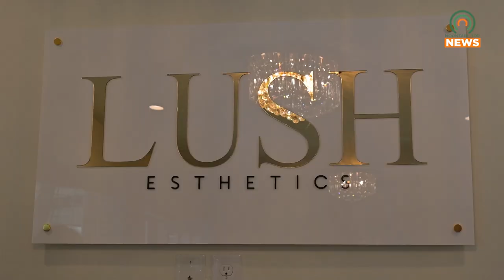Lush Esthetics & Med Spa Opens in Pikeville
Lush Esthetics & Med Spa held a ribbon-cutting in Pikeville on Wednesday, October 9, 2024.